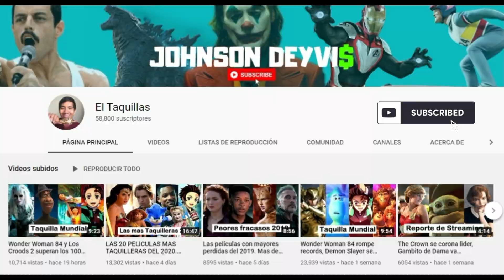Let There Be Carnage y No Time To Die debutan con mas de 100 millones, Dune alcanza la misma marca.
Descubre la taquilla mundial de las películas del momento.